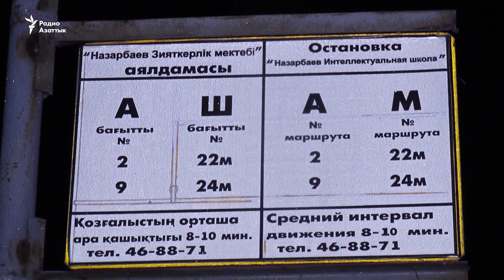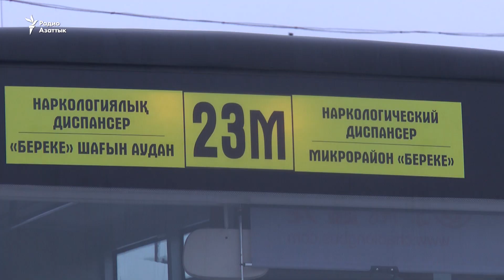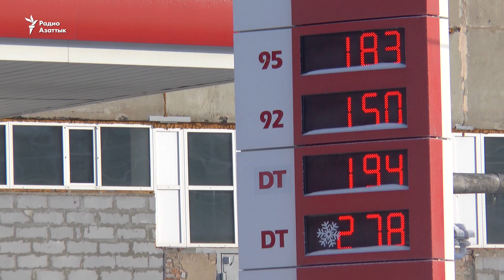«Грязно, холодно». В Петропавловске жалуются на автобусы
«Грязно, холодно». Жители Петропавловска недовольны общественным транспортом. Их не устраивает техническое состояние автобусов, антисанитария, отсутствие отопления в салоне.